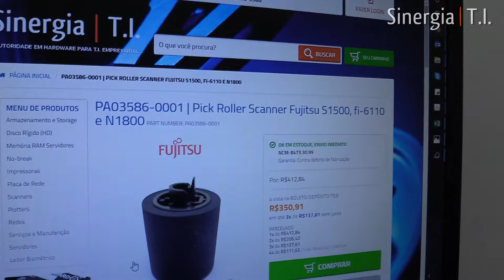Peças Originais e Falsificadas Para Scanners Fujitsu. Você Sabe Identificar?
Neste vídeo mostramos de forma bem simples como identificar dois tipos de peças falsificadas que são vendidas no Brasil para Scanners Fujitsu modelos ScanSnap S1500.

Estas peças são:
Exit Roller Part Number: PA03586-K983
Feed Roller Part Number: PA03586-K984
Pick Roller Part Number: PA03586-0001

Venda, peças, conserto, manutenção, locação, aluguel e arrendamento de scanners profissionais da marca Fujitsu.

Nossa equipe sempre disposta a solucionar o seu problema!